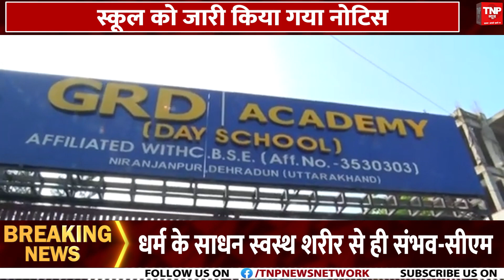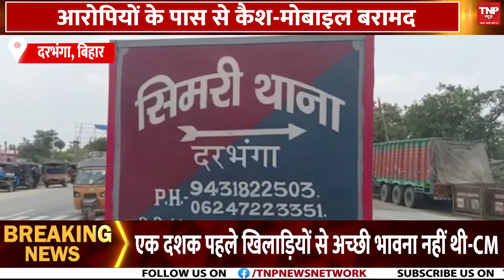SCO Summit के विदेश मंत्रियों की बैठक, S. Jaishankar ने किया Bilawal Bhutto का स्वागत |TNP News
पाकिस्तानी विदेश मंत्री बिलावल भुट्टो (Bilawal Bhutto) का भारत दौरा अंतरराष्ट्रीय सुर्खियों में बना हुआ है. बिलावल शंघाई कोऑपरेशन ऑर्गेनाइजेशन (SCO) की बैठक में हिस्सा लेने आए हैं, जो कि 4-5 मई को गोवा में आयोजित की गई है. बिलावल का किसी पाकिस्तानी विदेश मंत्री के तौर पर यह 12 साल बाद पहला भारत दौरा है. यहां भारतीय विदेश मंत्री एस जयशंकर ने पहले बिलावल का स्वागत किया और उसके 10 मिनट बाद ही आतंकवाद का मुद्दा उठाकर पाकिस्तान को करारा जवाब दिया.

Pakistani Foreign Minister Bilawal Bhutto's visit to India remains in international headlines. Bilawal has come to attend the Shanghai Cooperation Organization (SCO) meeting, which is to be held in Goa on May 4-5. This is Bilawal's first visit to India as a Pakistani foreign minister after 12 years. Here Indian Foreign Minister S Jaishankar first welcomed Bilawal and after 10 minutes raised the issue of terrorism and gave a befitting reply to Pakistan.